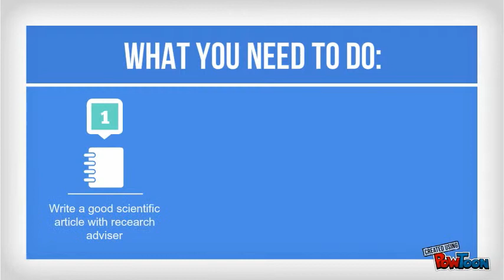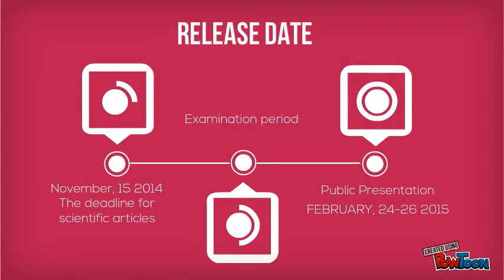Plekhanov International Conference